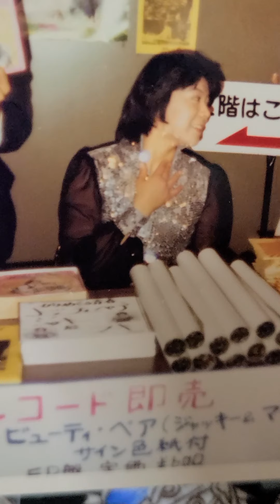ビューティペア ― かけめぐる青春 (コンサートバージョン) ―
レコード音源なので、古いレコード特有の雑音があります